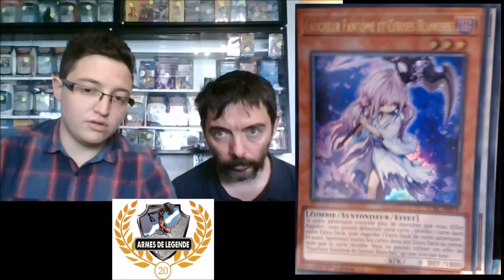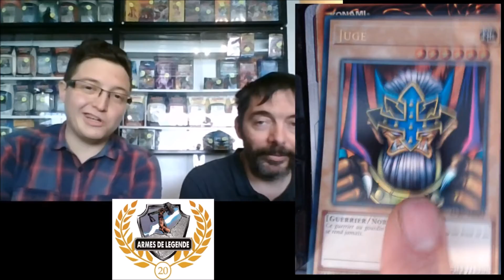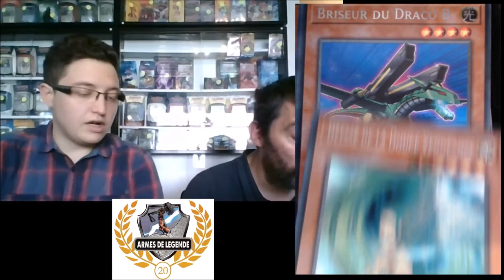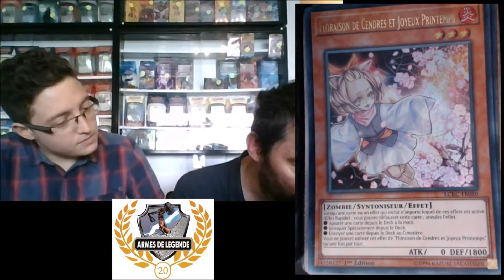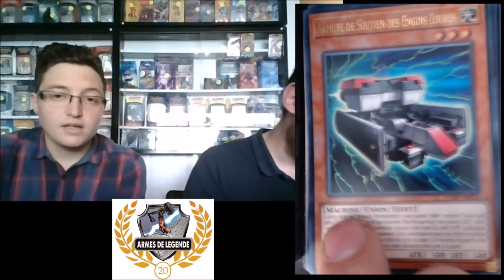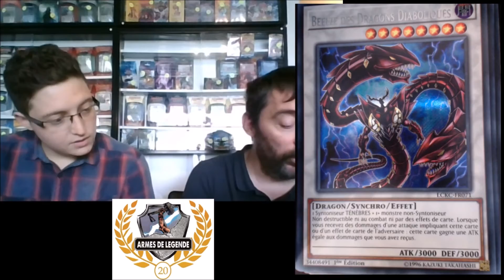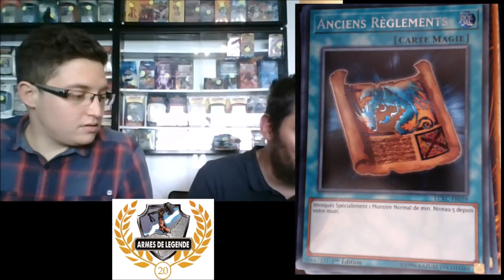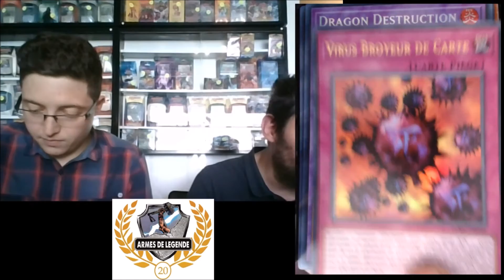COLLECTION LEGENDAIRE KAIBA (YU-GI-OH) : ouverture de pack! 2/3